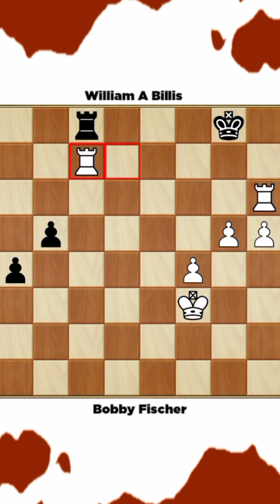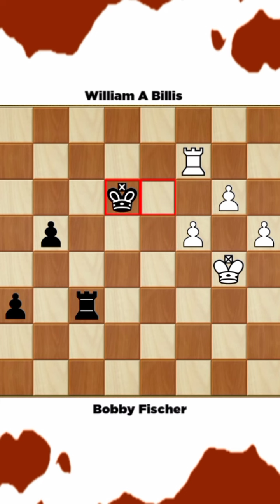Bobby Fischer vs William A billis • Simul - 57b, 1964